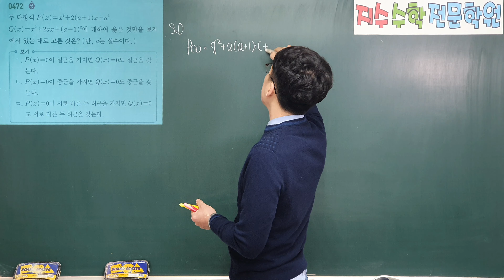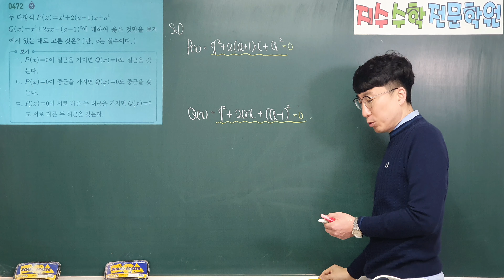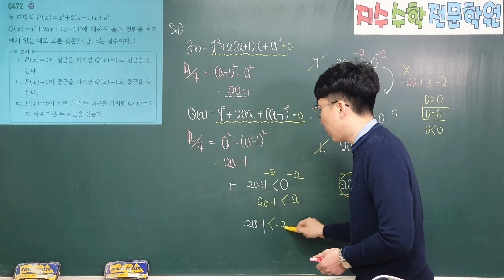쎈수학상 472